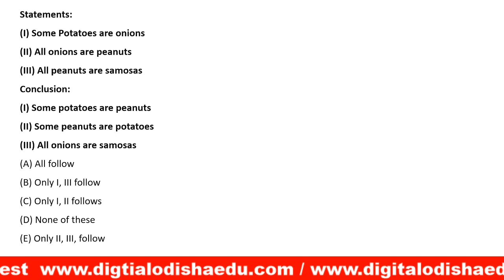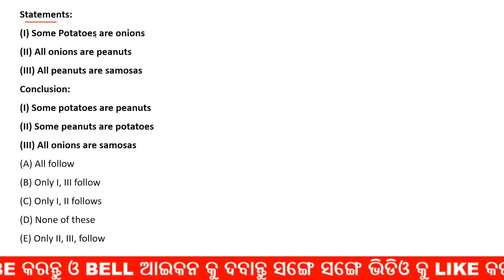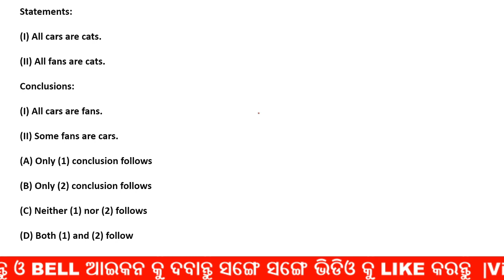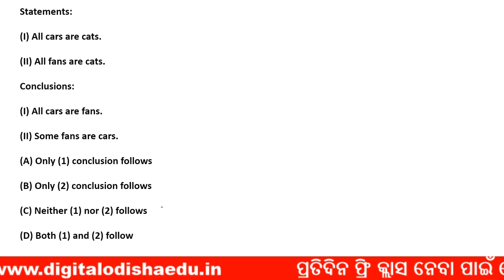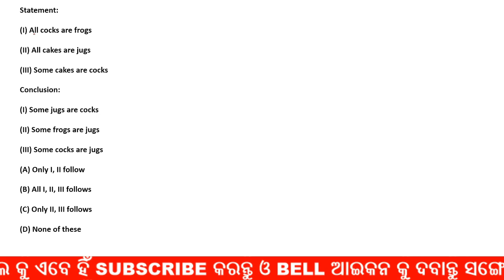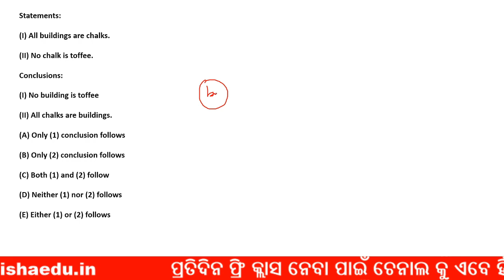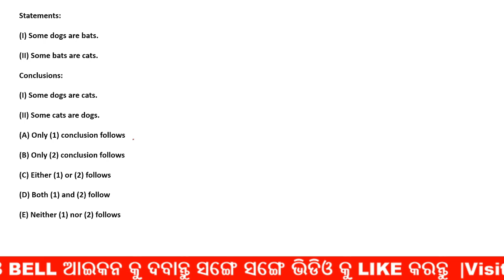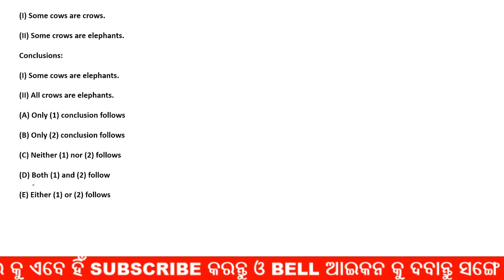Reasoning Class odia || Syllogism reasoning class odia | syllogism in odia | digital odisha ,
Class provided
1. mathematics
2. Reasoning
3. General Knowledge (history, science, geography, and other all topic)
4. English Grammar
5. Odia Grammar
6. Current Affairs

                                                          By DIGITAL ODISHA
                                                                 whatsapp no-
                                                                        Dillip